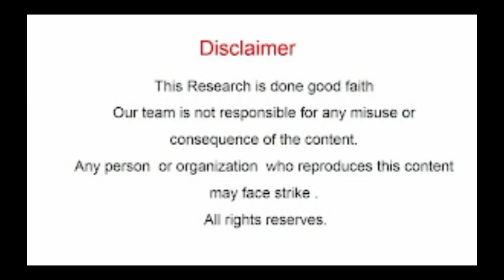First electric supply company Kolkata Mumbai Lahore Karachi 1879 1905 1912 1913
First Electric Supply Company in Kolkata 1879 After a few years the second electric supply Company Register in Mumbai 1905
Lahore Electric Supply Company Operational in 1912  And Karachi Electric Supply Register and Operational in 1930